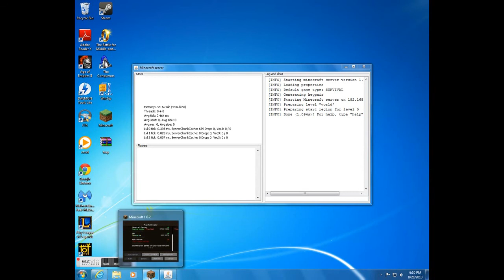my new server on minecraft